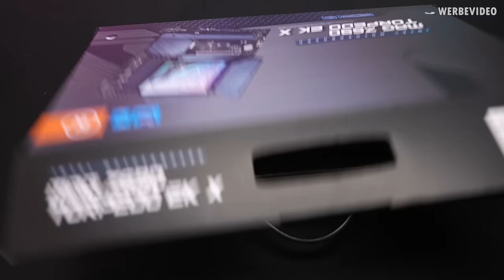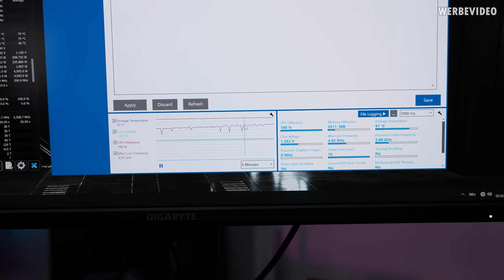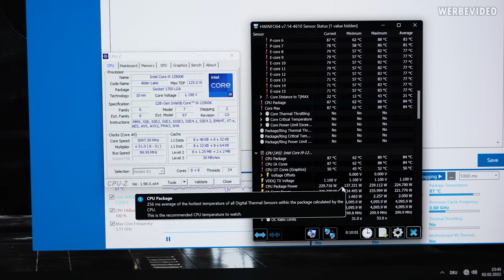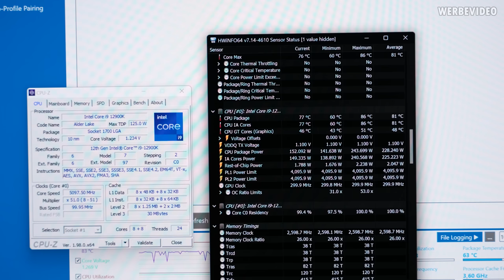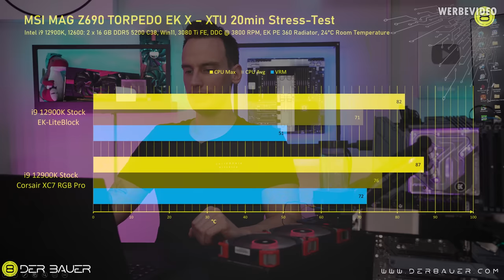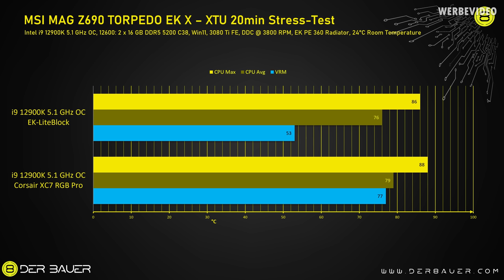Dieser Wasser-Block kühlt den Mainboardkühler?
Spart 10% auf euren iFixit Einkauf: DER8AUER10

Bezahlte Inhalte:
- Corsair Spot

Samples:
- MSI Z690 Torpedo EK X

Timestamps:
0:00 Intro
0:33 Werbung
1:10 Der Monoblock
2:37 Das Mainboard
3:27 Das Kühlkonzept
6:20 Erstes Test-Setup
6:51 Erste Temperaturen
8:04 Zweites Test-Setup
8:38 Weitere Temperaturen
9:01 Die Ergebnisse im Vergleich
10:21 Fazit
12:19 Outro